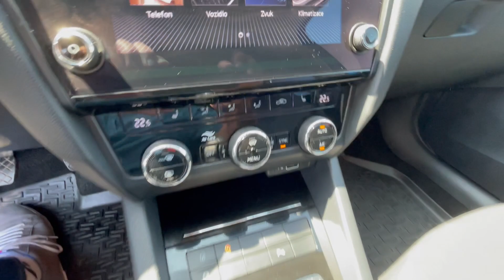Škoda Octavia 2.0 TDI combi Style - modrá RACE